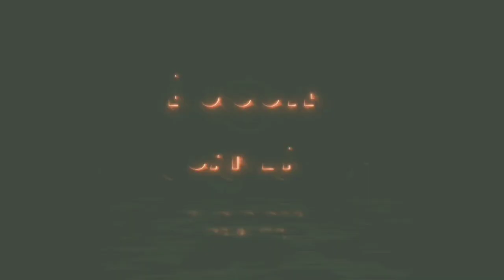Emperor |Trooper| 4K HD livery for jetbus by| ♥️Bussid Gamer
Heloo

Keep supporting

Thanks to abhineeth and @Pappan 's Garage♥️
Tnks to emperor holidays